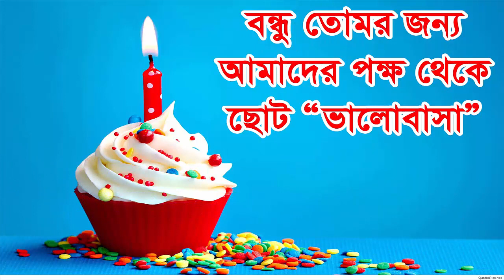Happy birthday to you Mahbub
Hey, this is my homepage, so I have to say something about myself. Sometimes it is hard to introduce yourself because you know yourself so well that you do not know where to start with. Let me give a try to see what kind of image you have about me through my self-description. I hope that my impression about myself and your impression about me are not so different. Here it goes.

 I am a person who is positive about every aspect of life. There are many things I like to do, to see, and to experience. I like to read, I like to write; I like to think, I like to dream; I like to talk, I like to listen. I like to see the sunrise in the morning, I like to see the moonlight at night; I like to feel the music flowing on my face, I like to smell the wind coming from the ocean. I like to look at the clouds in the sky with a blank mind, I like to do thought experiment when I cannot sleep in the middle of the night. I like flowers in spring, rain in summer, leaves in autumn, and snow in winter. I like to sleep early, I like to get up late; I like to be alone, I like to be surrounded by people. I like country’s peace, I like metropolis’ noise; I like the beautiful west lake in Hangzhou, I like the flat cornfield in Champaign. I like delicious food and comfortable shoes; I like good books and romantic movies. I like the land and the nature, I like people. And, I like to laugh.

 I always wanted to be a great writer, like Victor Hugo who wrote "Les Miserable", or like Roman Roland who wrote "John Christopher". They have influenced millions of people through their books. I also wanted to be a great psychologist, like William James or Sigmund Freud, who could read people’s mind. Of course, I am nowhere close to these people, yet. I am just someone who does some teaching, some research, and some writing. But my dream is still alive.

This is a brief introduction of myself. If you are interested in knowing more, read my articles or take a look at my pictures. Do not expect too much, and keep your sense of humor.